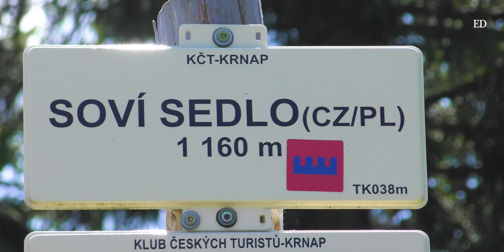🇵🇱/🇨🇿 KARKONOSZE - Z Przełęczy Okraj na Skalny Stół, oraz Wielki Staw i Mały Staw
Skalny Stół (czes. Tabule, 1281 m) - jest najwyższym szczytem Kowarskiego Grzbietu w paśmie Karkonoszy. Zachwyca pięknymi widokami na zachodnie Karkonosze oraz Kotlinę Jeleniogórską. Przez jego wierzchołek prowadzi polsko-czeska granica. Następnie przejdziemy do Schroniska „Jelenka”, i nie wchodząc na szczyt Śnieżki dotrzemy do Schroniska górskiego „Dom Śląski”. Dalej przez najpiękniejszą widokowo trasę w Karkonoszach z dwoma jeziorami górskimi położonymi w kotłach polodowcowych Wielkiego i Małego Stawu. Trasa: 23,6 km; 7,30 h. Polska - Dolny Śląsk / Czechy - kraj liberecki.
0:00 Start z Przełęczy Okraj (1046 m)
Przełęcz Okraj (czes. Okraj, niem. Grenzbauden Pass, 1046 m n.p.m.) - we wschodniej części Karkonoszy, pomiędzy Kowarskim Grzbietem a Lasockim Grzbietem. Funkcjonują tutaj schroniska - polskie Schronisko PTTK „Na Przełęczy Okraj” oraz czeskie Pomezní bouda. Po stronie czeskiej znajduje się również kilka restauracji oraz obiektów noclegowych, należących do miejscowości Malá Úpa (Pomezní Boudy).
0:42 Mapa i trasa wycieczki
1:51 Kowarski Grzbiet
Kowarski Grzbiet (czes. Střecha, niem. Schmiedeberger Kamm) ma charakter masywu o zrównanej w poziomie 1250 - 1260 m n.p.m. wierzchowinie, ponad którą wznoszą się dwie kulminacje: Skalny Stół (1281 m n.p.m.) i Czoło (1266 m n.p.m.). Długość grzbietu wynosi 3 km i biegnie od Przełęczy Okraj (1046 m) na wschodzie do Sowiej Przełęczy (1164 m) na zachodzie. Przez grzbiet przebiega granica polsko-czeska.
3:02 Skalny Stół (1281 m)
Skalny Stół (czes. Tabule, niem. Tafelstein, 1281 m n.p.m.) to najwyższy szczyt Kowarskiego Grzbietu w Karkonoszach, na jego zachodnim krańcu, na granicy polsko-czeskiej.
4:18 Przełęcz Sowia (1160 m)
Sowia Przełęcz (cz. Sovi Sedlo, niem. Eulenpass, 1160 m n.p.m.) - przełęcz rozdzielająca wzniesienia Skalny Stół w Kowarskim Grzbiecie (Střecha) i Czarną Kopę w Czarnym Grzbiecie (Obří hřeben).
4:48 Górskie schronisko „Jelenka”
Górskie schronisko Jelenka (Horská bouda Jelenka) położone jest na wysokości (1260 m n.p.m.) w Czechach, na północny zachód od Sowiej Przełęczy, na wschodnim zboczu Czarnego Grzbietu, na małej polanie przy granicy państwowej z Polską.
5:04 Czarny Grzbiet
Czarny Grzbiet (czes. Obří hřeben, niem. Riesenkamm, 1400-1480 m n.p.m.) grzbiet górski w Sudetach Zachodnich, w paśmie Karkonoszy. Rozciąga się między Przełęczą pod Śnieżką (1394 m n.p.m.) na zachodzie a Przełęczą Sowią (1164 m n.p.m.) po wschodniej stronie. Szczytową partią grzbietu przechodzi granica między Polską a Czechami.
7:20 Droga Jubileuszowa na Śnieżkę
Droga Jubileuszowa (czes. Jubilejní cesta, niem. Jubiläumweg) - jezdna droga dojazdowa z Przełęczy pod Śnieżką na Śnieżkę biegnąca, częściowo po polskiej a częściowo po czeskiej stronie. Długość drogi wynosi ok. 1,4 km, z różnicą wzniesień ok. 210 m. Drogę wybudowano w roku 1905. Pierwotnie na kilku odcinkach posiadała schody, które zniwelowano dopiero w czasie II wojny światowej, a obecny wygląd droga zyskała w 1967 roku.
8:12 Górskie schronisko „Dom Śląski” (1400 m)
Schronisko "Dom Śląski" (niem. Schlesier Haus) - to najwyżej położone schronisko w Sudetach Polskich leżące w paśmie Karkonoszy na wysokości 1400 m n.p.m., powstało w latach 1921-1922. Schronisko mieściło wówczas 66 miejsc noclegowych. Po II wojnie schronisko zarządzane było przez DTTK i PTT, a od roku 1951 przez PTTK. Od listopada 1950 w schronisku znajdowała się strażnica WOP, a później Straży Granicznej. W latach 70-tych rozebrano stojące naprzeciwko czeskie schronisko Obří bouda (Riesenbaude). Od lipca 2005, kiedy Straż Graniczna zwolniła budynek, Dom Śląski służy wyłącznie turystom.
8:46 Kotły polodowcowe Małego i Wielkiego Stawu
Mały Staw (niem. Kleiner Teich) położony jest na wysokości 1183 m n.p.m., w kotle u podnóża Równi pod Śnieżką i Smogorni. Ma głębokość do 7,3 m, długość linii brzegowej 756 m i zajmuje powierzchnię 2,881 ha.
Wielki Staw (niem. Großer Teich) - jezioro polodowcowe w kotle na północno-wschodnim zboczu Smogorni. Największe polodowcowe jezioro Karkonoszy położone na wysokości 1225 m n.p.m. ma powierzchnię 8,321 ha, maksymalną głębokość 24,4 m, i 1540 m linii brzegowej.

Trasa: 13,6 km / 4,40 h / przewyższenie 839 m

Muzyka w filmie:
Embrace - Chris Spheeris
Orlando - Chris Spheeris
Culture - Chris Spheeris